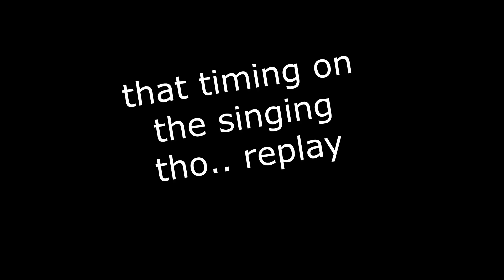So I USED the most BROKEN KITS in Roblox Bedwars..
Try to beat me i dare u LOL

roblox bedwars fredo
bedwars itspink
roblox bedwars namepulse
roblox bedwars tanqr
roblox bedwars adetunde kit
how to beat new bedwars boss
how to get adetunde kit free
how to be mountain minigames bedwars
how to defeat adetunde boss in bedwars